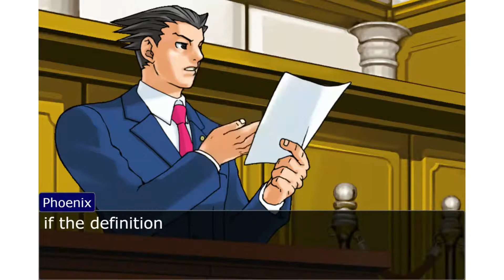What is Soup?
From Humor Me discord